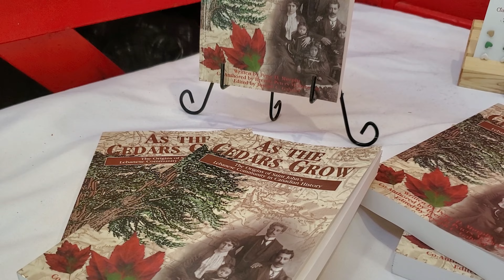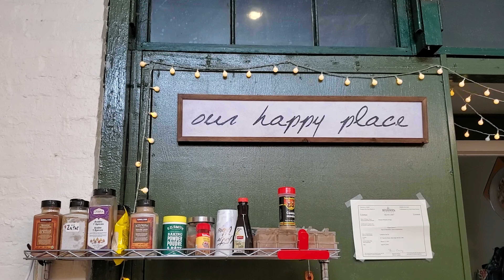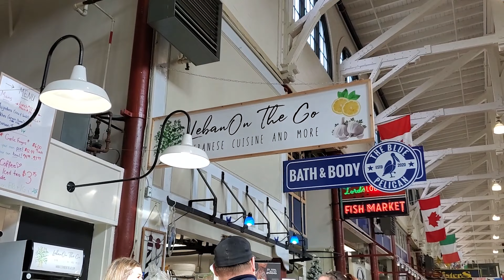Let's Meet Deanna Dempsey, Owner of LebanOn The Go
Located in the Uptown Saint John BIA at
the Saint John City Market
Saint John, New Brunswick, Canada

Specializes in Lebanese food with vegan, vegetarian, and gluten-free friendly options.

Let’s Meet Uptown is a storytelling video series highlighting Uptown Saint John BIA Businesses. Reminding us all why we love life Uptown!

This series is a collaboration with Sjxposed and the Uptown Saint John BIA Team.

The Uptown Saint John BIA represents the interests of over 650 businesses located within a defined area.